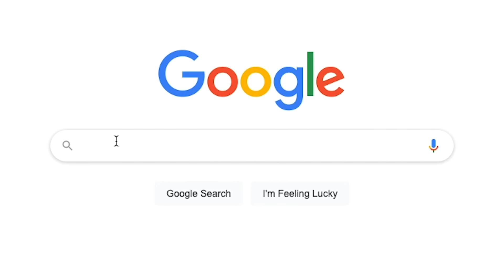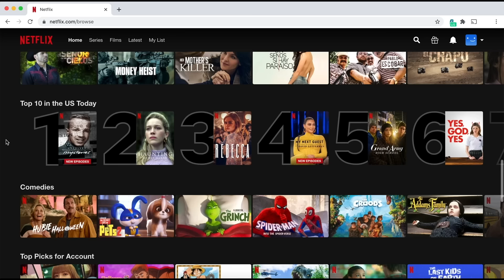MISTÉRIO INÉDITO SOBRE BABA VANGA! A expedição secreta de Baba Vanga para uma CAVERNA NA TURQUIA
A expedição de Baba Vanga para as cavernas de Malco Tarnovo e um mistério oculto da humanidade!

Garanta sua privacidade! Coloque o Cupom ALIEN para 4 meses gratuitos